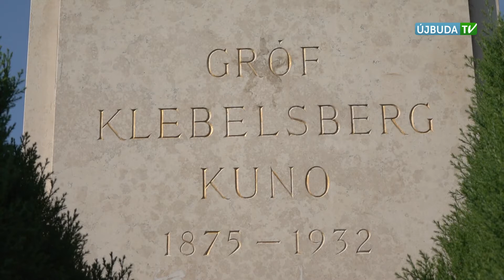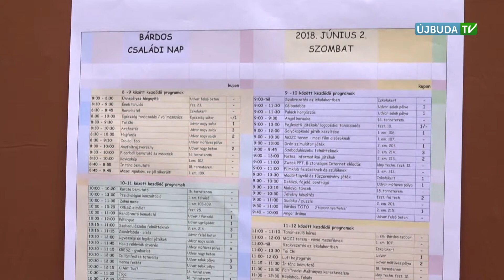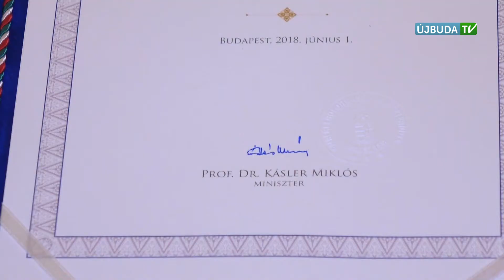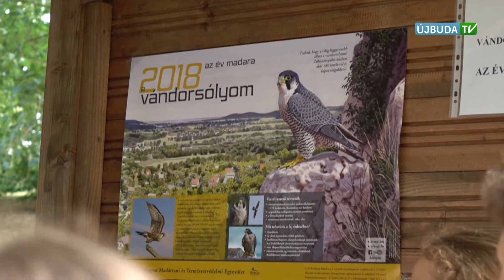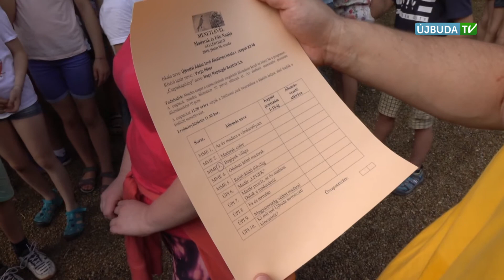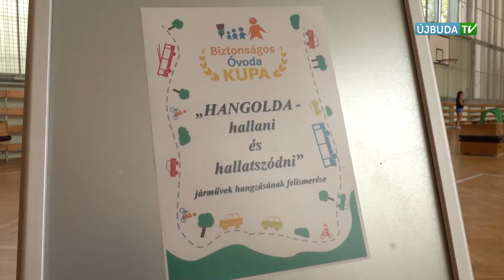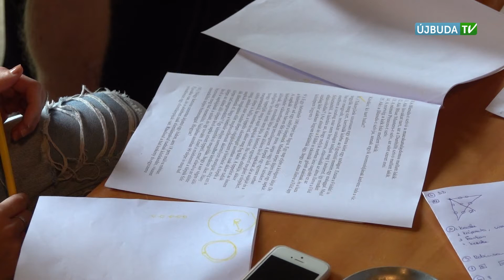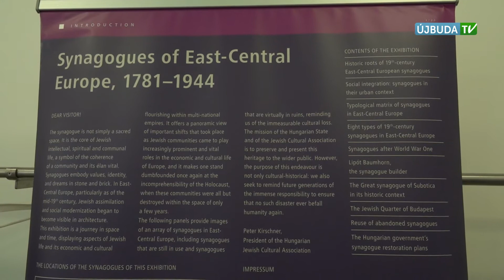ÚJBUDAI MOZAIK: 2018.06.11-i adás